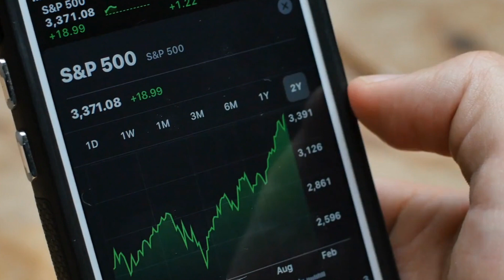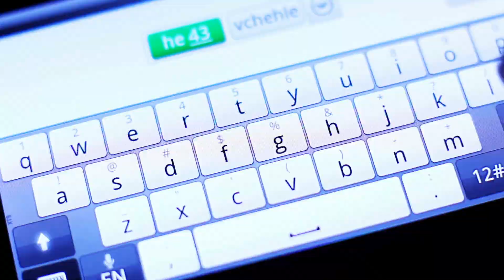Evento TELEBRASIL 2020 ANTENAS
Filme contexto sobre necessidade de ampliação do número de antenas de serviços móveis no Brasil.
Produtora ZUAVO Produções
Alan Arrais - Direção e Roteiro
Nivaldo Júnior - Montagem e Finalização